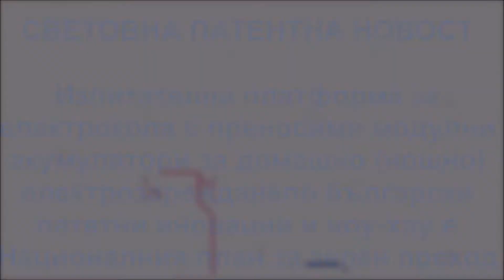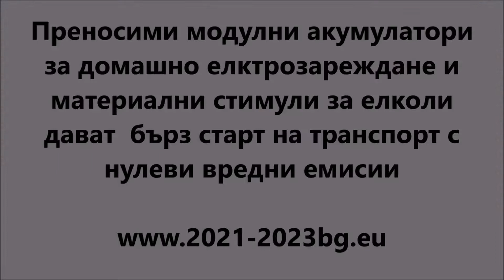Inno Eco Tek Portable E - vehicle module batteries of Solar PV car patented by George Tonchev